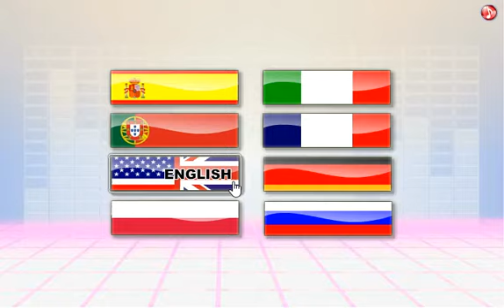BonnieGames.Com ~ Dress Up Vocaloid (Online Game)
A great online flash game that was released back in 2010 dressing up your favorite vocaloid/utau! I ended up playing this a lot WAY before I became the vocaloid/UTAU fan that I am today! So this holds memories! Enjoy!